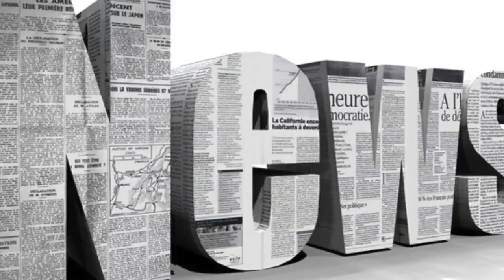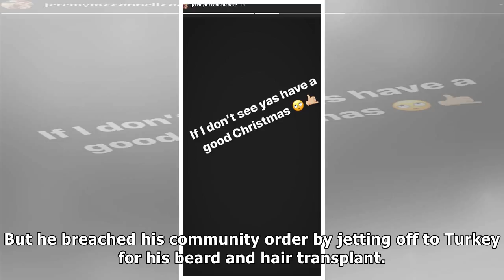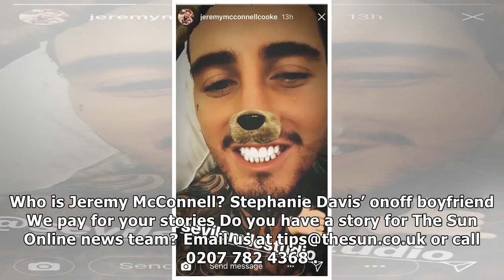Jeremy mcconnell to miss xmas as he's jailed for skipping community service| Daily News TV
JEREMY McConnell has been led to the cells in handcuffs after learning he will spend Christmas in jail for breaching a community order by flying to Tu...